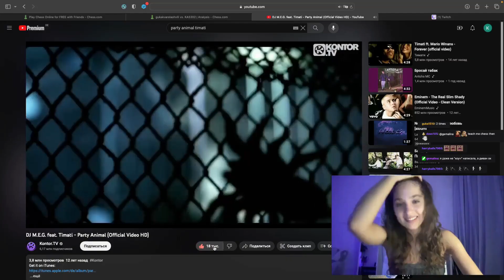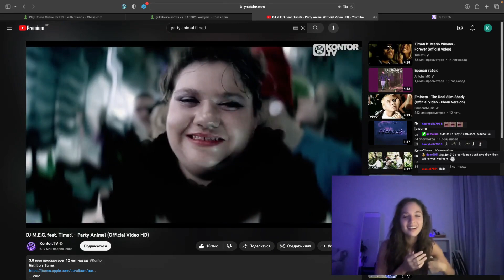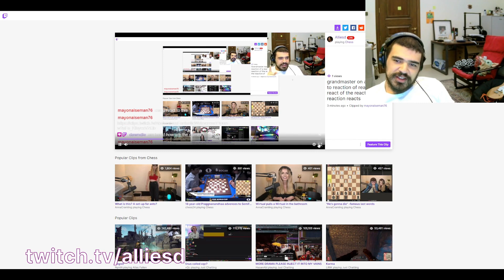Pragg is 30 seconds late for 3 min game in Su... | Chess Highlights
Timestamps & vods:
[00:00] #1 chess24: Pragg is 30 seconds late for 3 min game in Sudden Death Match!

[01:00] #2 chess24: 18 year-old Praggnanandhaa advences to Semifinals in World Cup!!

[01:59] #3 Squeex: He’s a bilingual dreamboat Flirt

[02:30] #4 Lewus: ale int

[02:44] #5 inbal_the_demon: i like a big rook

[03:10] #6 DamianLewtak: Sebeq sad

[03:15] #7 yaptetrekek: Hein ? Elle est hantée ???

[03:36] #8 HannahSayce: hannahhEvil

[04:06] #9 GrandmasterGauri: Nh6

[04:48] #10 katherineagen: Katherinas real laugh

[05:20] #11 JoeBruin: GM Budda

[05:50] #12 inbal_the_demon: i like a big rook

[06:18] #13 DamianLewtak: wybory Lewtaka

[06:25] #14 Alliesd: grandmaster on alt reacts to reaction of the reaction react to reaction to reaction react of react

[06:38] #15 lewi_chess: thats crazy

[06:46] #16 Lotnisko7: Lotti der Boss

[07:14] #17 chess24: Salimova beats Muzychuk